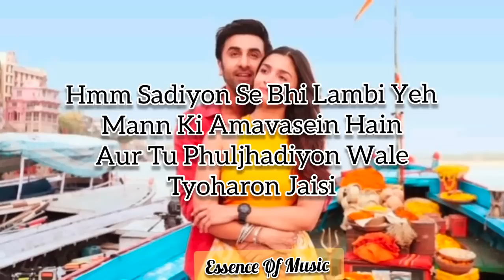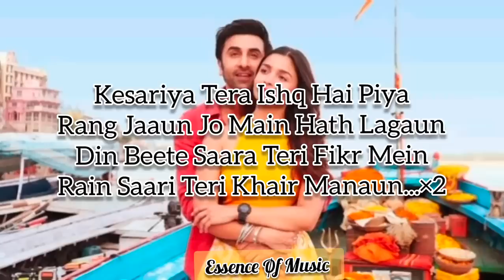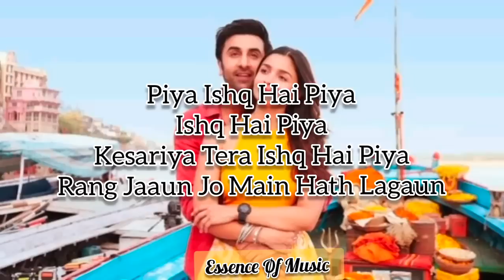LYRICAL: Kesariya - Brahmastra | Ranbir Kapoor | Alia Bhatt | Pritam | Arijit Singh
Kesariya Song Details:

Song:Kesariya

Movie:Brahmastra

Singer:Arijit Singh

Lyrics:Amitabh Bhattacharya

Starring:Ranbir Kapoor, Alia Bhatt

ranbir kapoor alia bhat
kesariya full song
Kesariya tera ishq hai piya full song
Kesariya tera ishq hai piya status

bollywood songs
bollywood song
song
karaoke songs
love songs
ishqzaade song
ishaqzaade song
arjun kapoor songs
hindi songkesariya tera ishq hai piya, arijit singh new song, ranbir kapoor alia bhat, kesariya full song

kesariya tera ishq hai piya, arijit singh new song, ranbir kapoor alia bhat, kesariya full song

l
Kesariya Tera Ishq Hai Piya Brahmastra Song,
Kesari Tera Ishq Hai Piya,
Kesari Tera Ishq Hai Piya Full Song,
Kesari Tera Ishq Hai Piya Alia Bhatt,
Kesari Tera Ishq Hai Piya Arijit Singh,
Kesari Tera Ishq Hai Piya Ranveer Kapoor,
Kesariya Song,
Kesariya Song Alia Bhatt Arijit Singh Ranveer Kapoor,
Ranveer Alia Marriage,
Ranveer Kapoor And Alia Bhatt Wedding,
Alia Ranbir Wedding Video Live,
Ranbir Alia Wedding Pics
Alia Ranbir Wedding Date
Ranbir Alia Wedding Pictures
Ranbir Alia Wedding Video
Ranbir And Alia Marriage
Alia And Ranbir Marriage
Alia Ranbir Wedding Live Streaming
Alia Bhatt Wedding Pics
Alia Ranbir,
Kesariya Tera Ishq Hai Piya,
Kesaiyan Tera Ishq Hai Piya,
Brahmastra Release Date
Is Ranbir And Alia Married?
Who Is Ranbir Kapoor Wife?
Who Attended Alia Ranbir Wedding?
Katrina Kaif,
Alia Bhatt,
Ranbir Kapoor,
Song - Kesariya
Label - T-series Records
Artist - Ranveer Singh
Singer - Arijit Singh
Alia Ranbir Wedding,
Alia Bhatt Ranbir Kapoor,
Alia Bhatt Wedding,
Alia Bhatt,
Alia Bhatt Ranbir Kapoor Wedding,
Alia Bhatt Marriage,
Alia Bhatt New Movie,
Alia Ranbir,
ranveer alia wedding,
ranveer alia marriage,
ranveer alia movie,
ranveer alia age,
ranveer alia marriage photo,
ranveer alia age difference,
ranveer alia bhatt,
ranveer alia wedding video,
ranveer alia ad,
ranveer and alia,
ranveer and alia marriage,
ranveer and alia movie,
ranveer and alia marriage date,
ranveer alia bhatt ad,
ranveer alia bhatt movie,
ranveer alia bhatt film,
ranveer singh alia bhatt,
ranveer singh alia bhatt movie,
ranveer kapoor alia bhatt,
ranveer singh alia bhatt ki film,
ranveer alia dance,
ranveer alia dholida,
deepika ranveer alia ranbir,
ranveer alia engagement,
ranbir alia age gap,
ranbir alia age difference,
are ranveer and alia getting married,
alia bhatt and ranbir age difference,
ranbir kapoor and alia age,
alia bhatt ranbir age,
alia bhatt ranbir age gap,
ranbir kapoor and alia age gap,
ranveer alia interview,
ranveer singh alia bhatt interview,
ranveer alia karan johar,
ranveer alia kapil sharma show,
ranbir kapoor and alia,
ranveer kapoor alia bhatt love story,
alia bhatt and ranbir kapoor movie,
ranveer alia latest news,
ranveer alia new movie,
ranbir kapoor and alia movie,
ranveer singh and alia bhatt,
ranveer singh comments on alia bhatt,
ranveer singh alia bhatt photo,
are ranbir and alia married,
are ranbir and alia engaged,
are ranbir and alia getting married,
are ranbir and alia going to marry,
are ranbir and alia living together,
are ranbir and alia together,
ranbir alia story,
ranveer singh alia movie,
ranveer singh alia bhatt kapil sharma show,
ranveer singh alia bhatt ad,
ranveer singh alia bhatt ap dhillon,
deepika alia ranveer vijay devarakonda,
ranveer alia wedding photo,
ranveer singh wife alia bhatt,

kesariya
kesariya full song
keshariya new Song
kesariya brahmastra

kesariya tera
kesariya song
kesariya full song

kesariya full song
keshariya new song 2022